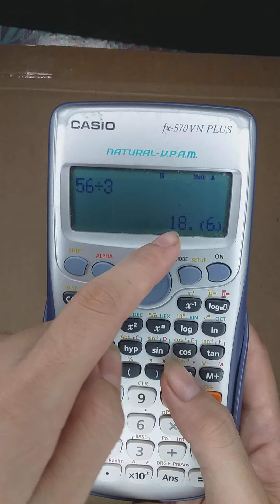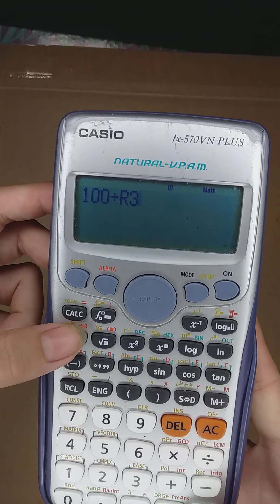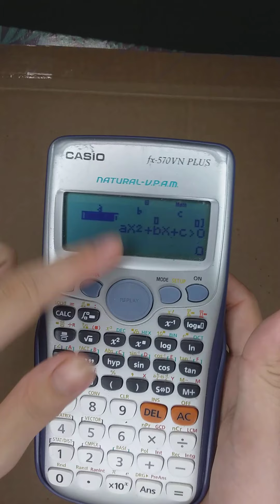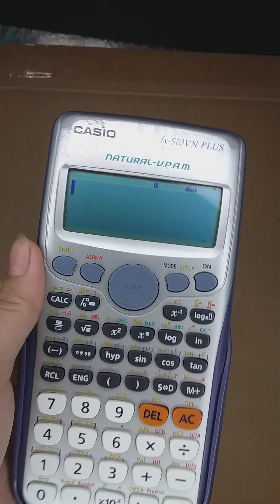REVIEW Máy tính casio - thủ thuật máy tính casio